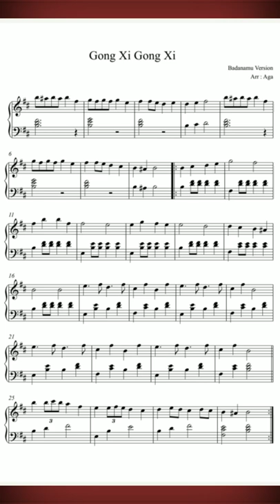Gong Xi Gong Xi. Piano Score